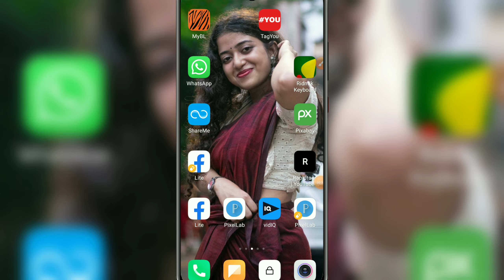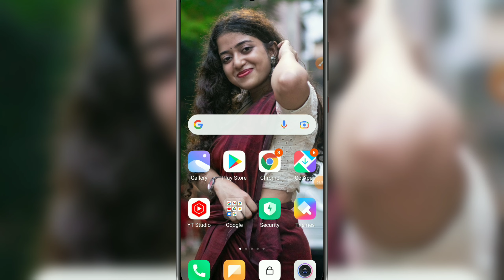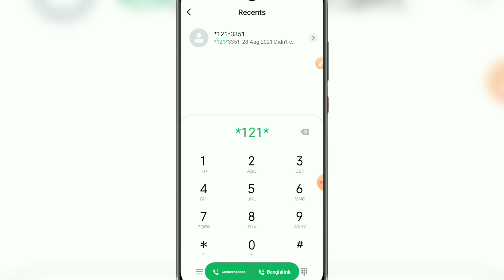GP 5 GB Free Internet | GP Free Net 2022 | GP Free mb Offer 2022